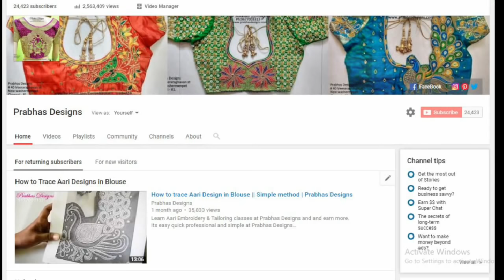LATEST DESIGNER BLOUSE COLLECTION || APRIL 2019 COLLECTIONS ||Aari works || Prabhas Designs